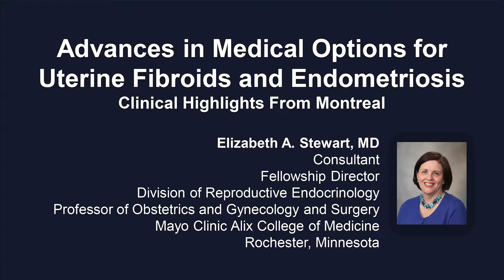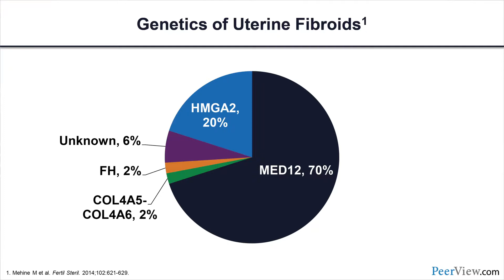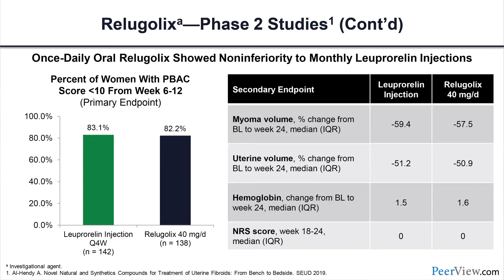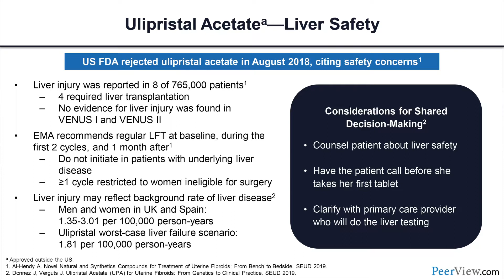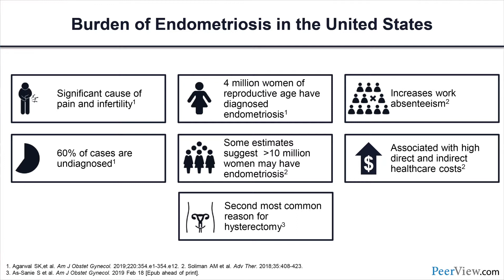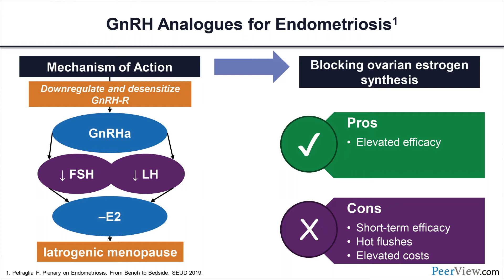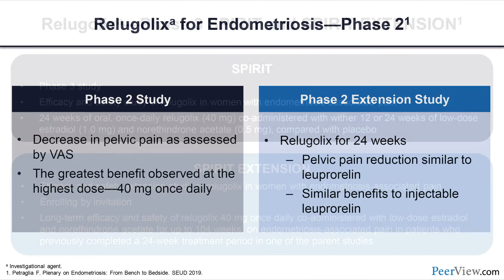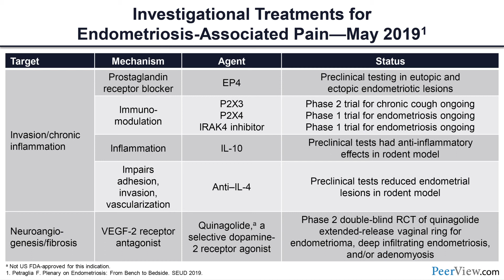Advances in Medical Options for Uterine Fibroids and Endometriosis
Course Director, Elizabeth A. Stewart, MD, discusses uterine fibroids and endometriosis in this CME activity titled "Advances in Medical Options for Uterine Fibroids and Endometriosis: Clinical Highlights From Montreal." For the full presentation, downloadable Practice Aids and slides, complete CME information, and to apply for credit, please visit us CME credit will be available until June 24, 2020.